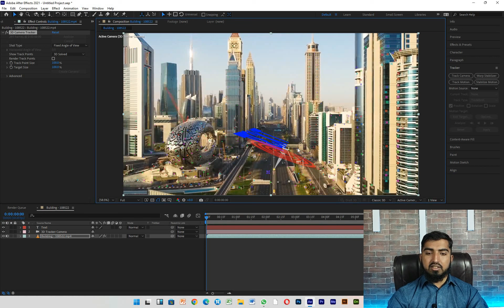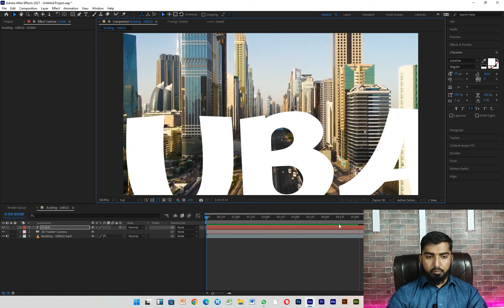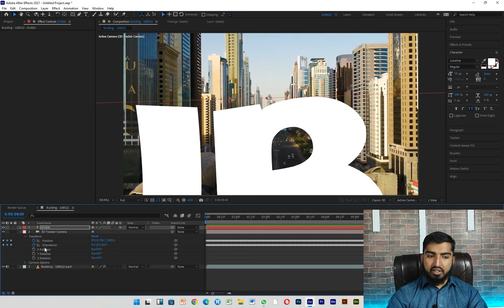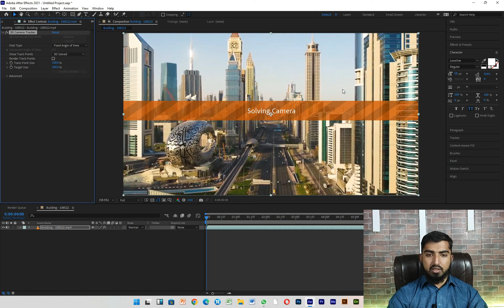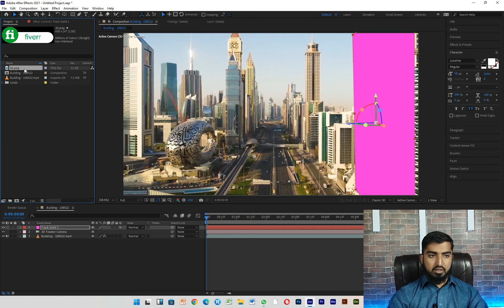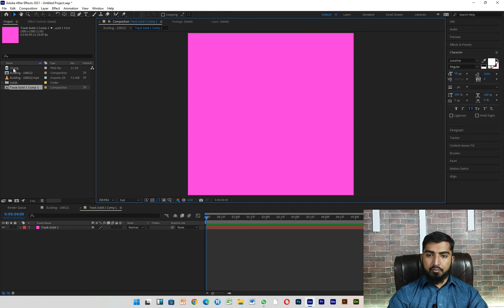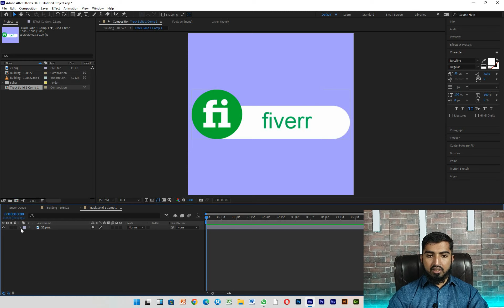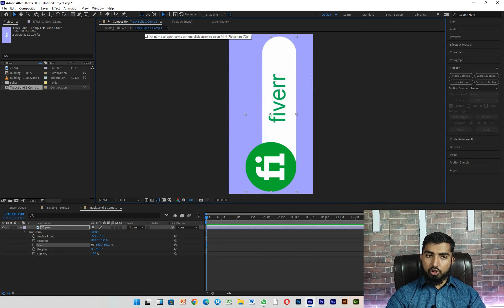3d Camera Tracking in After Effects | Class 25 | After Effects Course | Azadchaiwala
This is the FREE After Effects Course by Azad Chaiwala. This FREE After Effects Course Course consists of 27 Videos and is about 5 hours long and available on AzadChaiwala and AzadChaiwala Institute Channel.

Course Recorded At @AzadChaiwalaInstitute
Course Recorded by  @KhizzarFilms